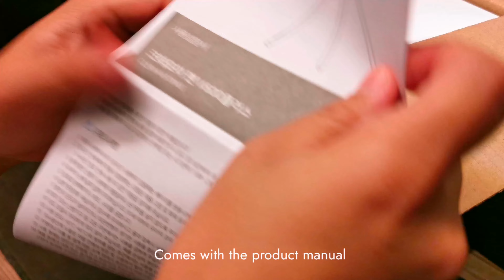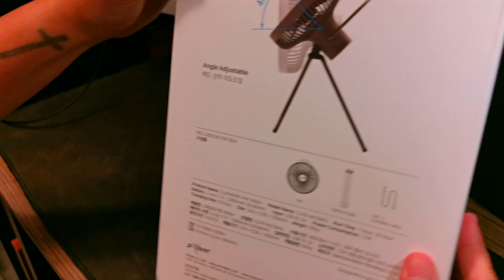CLAYMORE V600+ | 32 hours Fan | Unboxing Korean Product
Product Cost: ₱ 4,500
Lazada 11.11 discount: ₱ 3,950

This is something we're looking forward to using on our next campout. We'll see if it lasts 32 hours in the future product reviews.